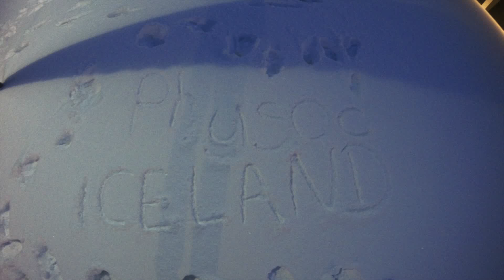PhySoc Iceland 2015 University of Bath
For the January 2015 inter semester break, PhySoc organised a trip to Iceland for its members! The trip included a visit to a geothermal power plant, swimming in the famous Blue Lagoon, horse riding over the lava fields on the pure breed Icelandic horses, standing with a foot on both European and American tectonic plates, seeing a geiser, visiting the black sand coastline and of course seeing the beautiful Northern Lights.

I HAVE NO RIGHTS TO THE MUSIC USED IN THIS VIDEO I AM NOT THE OWNER OF THIS MUSIC